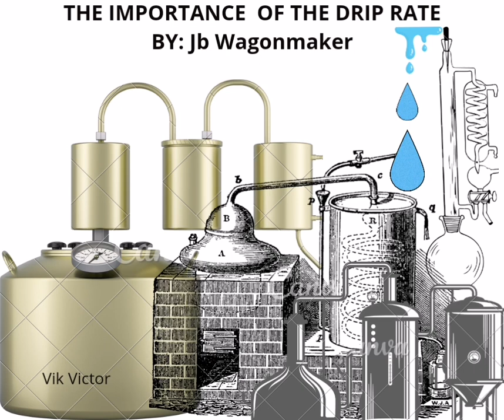THE IMPORTANCE OF THE DRIP.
We care that you have the best information about distillation.
Welcome to our Moonshine Life Recipes channel.
On this channel we will share all types of recipes for home distillers.
We only share recipes created by us and also other information that may be relevant to home distillers.
Warning to all members of this channel.
Producing alcohol at home in large quantities, labeling it and bottling it is prohibited by law in certain countries.
This channel is for entertainment, for home distillers, who make their own drinks, for their own consumption.
All drink recipes are created by us, with me
being the author of all the content in these videos.